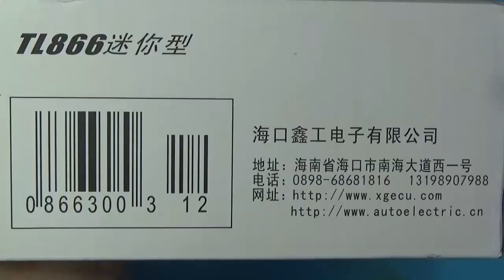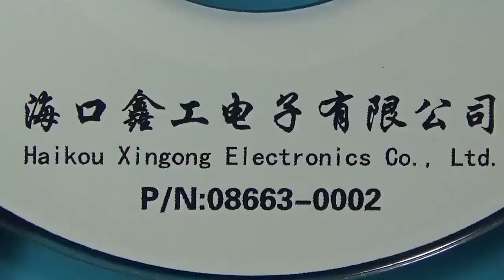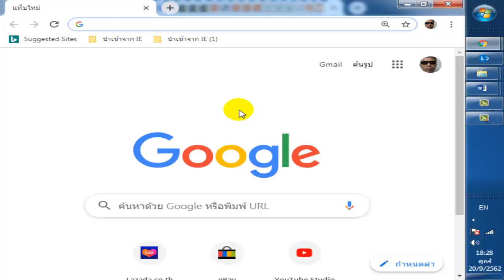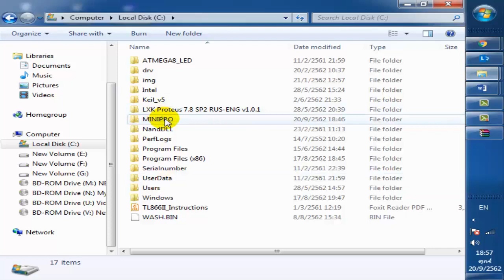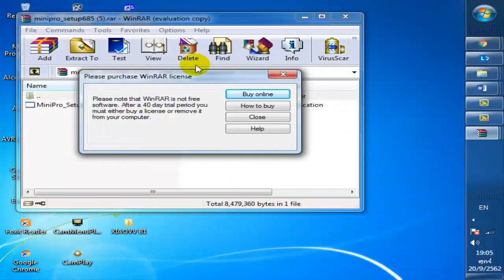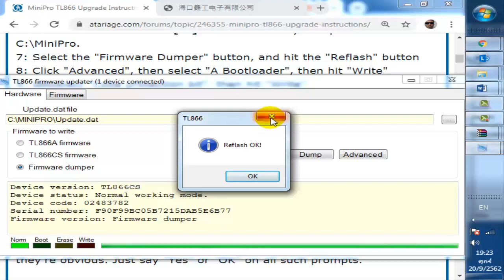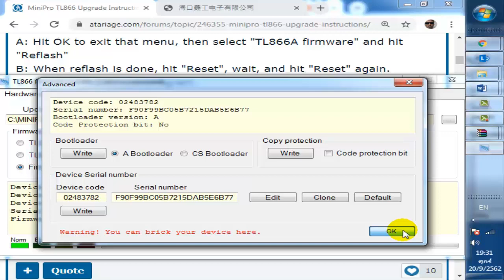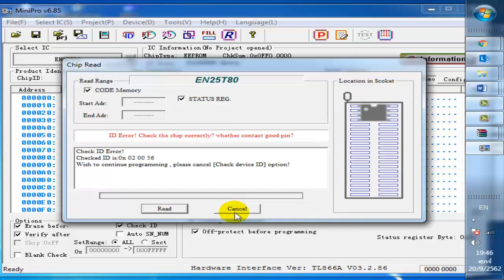เครื่องเบิร์นโปรแกรม13000เบอร์ TL866CS #3 ซื้อมาใหม่อัพเกรดเป็นTL866Aไม่ได้ ผู้ผลิตป้องกัน ขึ้นคำว่า